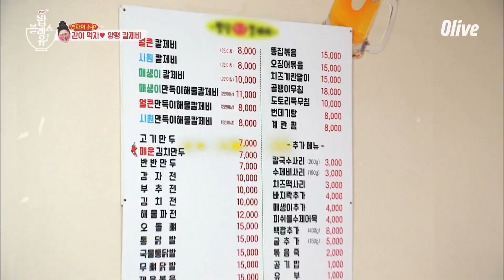영자언니도 성공하지 못한 칼제비 코스 도전!! | bobblessu 밥블레스유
매주 목요일 저녁 8시 50분 Olive 본방송